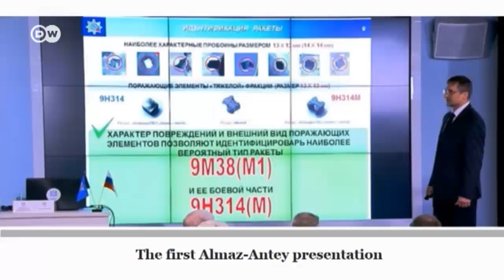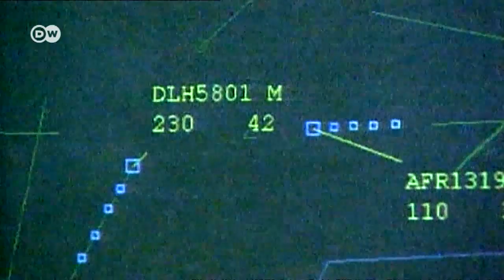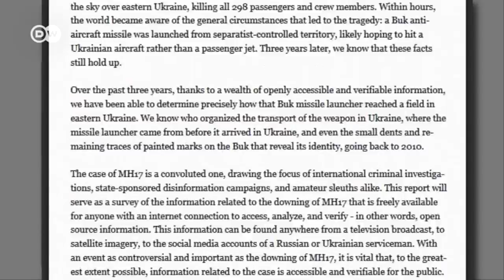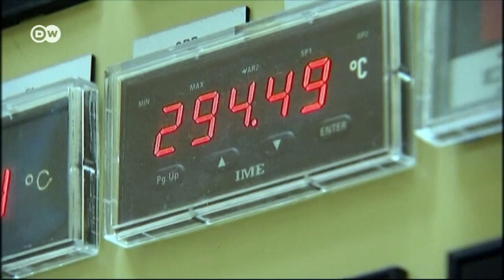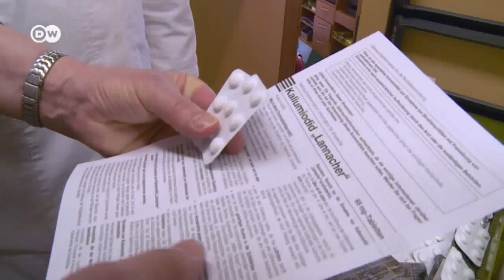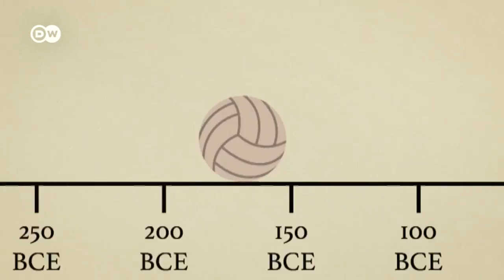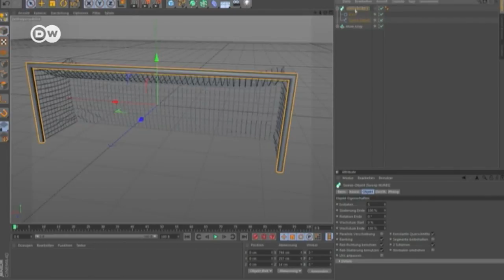"Візерунок дня": Німців готують до можливої аварії на бельгійській АЕС (06.09.2017) | DW Ukrainian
Теми дня:

Чи справді Росія прагне розслідувати катастрофу MH17?  - дивіться з 00:23 - 03:39 хв
Чому німці бояться бельгійської АЕС "Тіанж"?  - дивіться з 03:40 - 07:20 хв
Чому китайці претендують на авторство футболу?  - дивіться з 07:21 - 09:11 хв